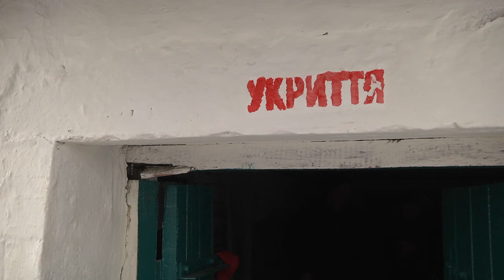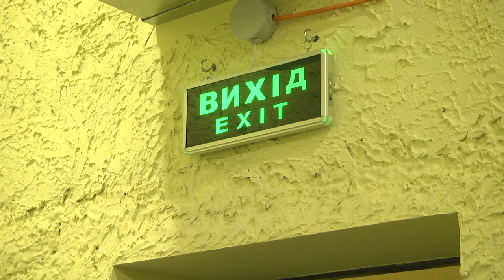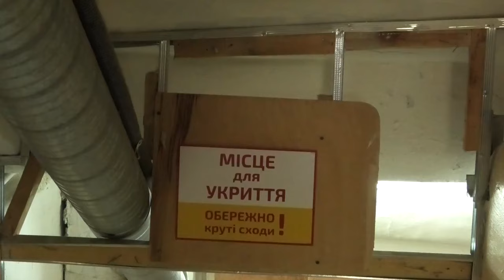Стан захисних споруд цивільного захисту по м. Суми